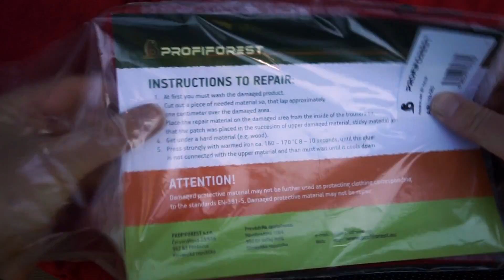Reparatur einer Schnittschutzhose | GRUBE.DE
Wie repariert man eigentlich den Oberstoff einer Schnittschutzhose? Wir zeigen euch, wie das mit unseren Reparatur-Sets schnell und unkompliziert gelingt. Die Reparatur-Sets für Schnittschutzhosen findet ihr wie immer auf GRUBE.DE